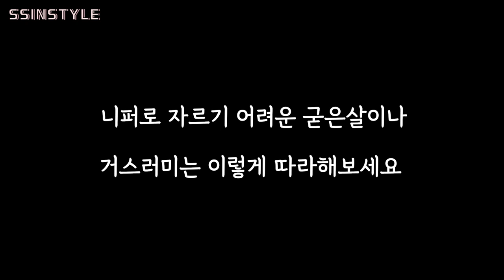니퍼로 자를수록 케어가 더 엉망이 되는 분들 꼭 보세요/ 씬스타일꿀팁